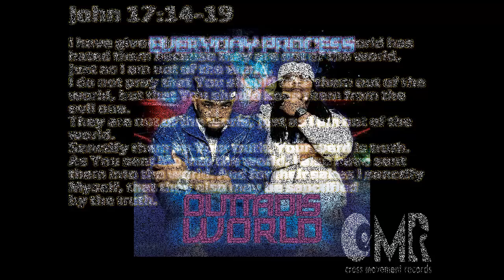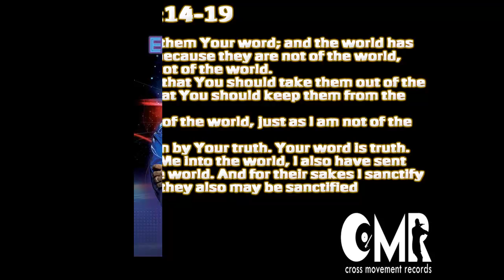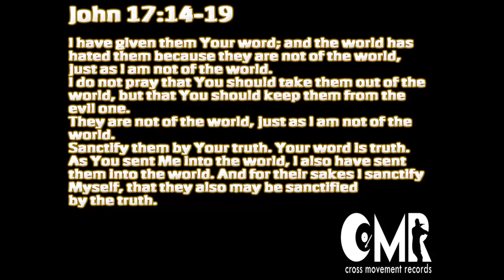EveryDay Process I Don't Belong OutaDisWorld Cross Movement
One of my favourite songs from Everyday Process- I dont belong off the album Outadisworld.
Hope the audio quality comes out good.
Cross Movement Records